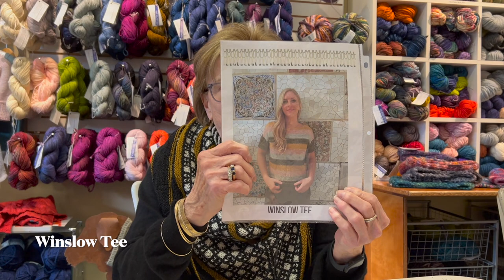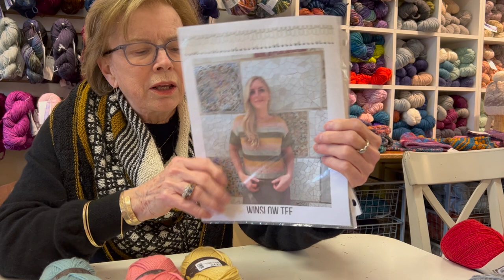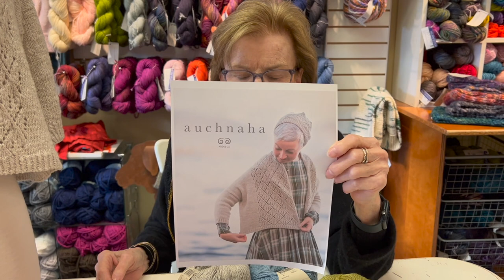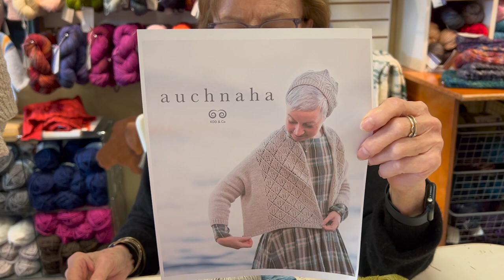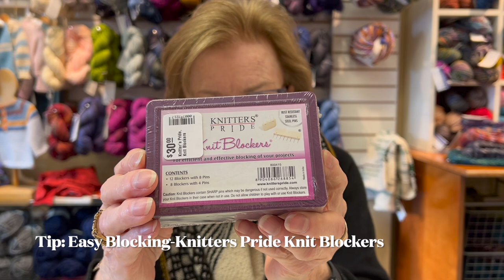Episode 105: Play with color! Cotton-Cashmere, Cotton-Linen for summer. Technique: the Russian join.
In today's video podcast: Nancy demonstrates the Russian join- a technique to join yarns without needing to weave later. She's got some fabulous lightweight yarns for spring and summer in glorious brights- soft cashmere and cool linen cotton blends.